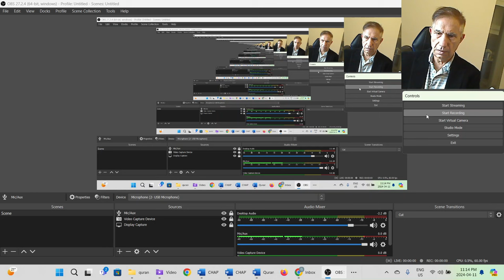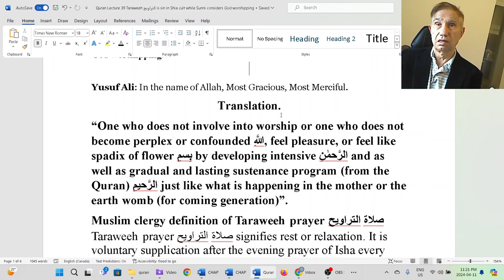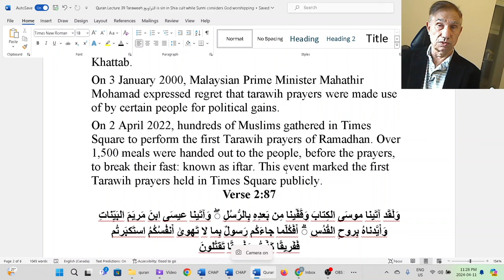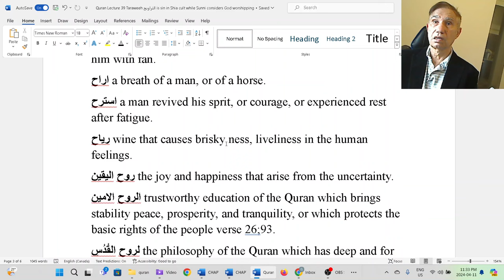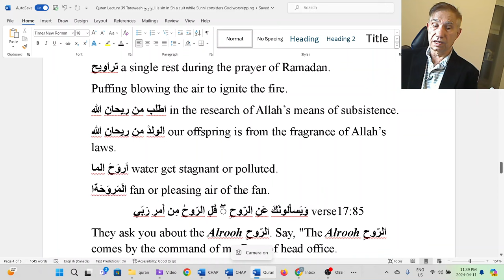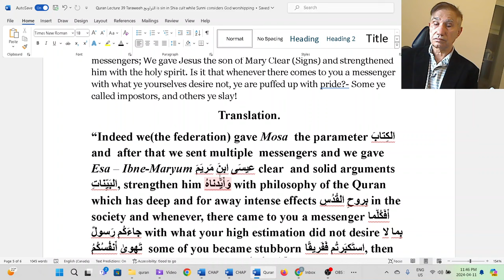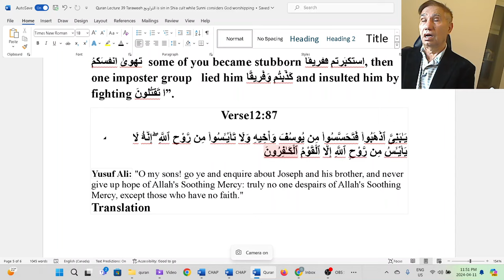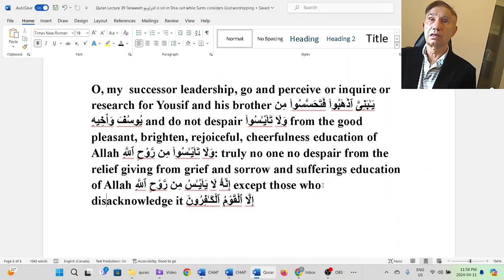Quran Lecture 39 Taraweeh التراويح is Sin in Shia Cult while Sunni considers God Worshipping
Demystifying Taraweeh التراويح

Join us as we delve into the practice of Taraweeh (التراويح) during the month of Ramadan in our latest YouTube video. Unfortunately, misconceptions and fictitious translations of Quranic verses have led to misunderstandings and divisions within the Muslim community regarding Taraweeh. In this enlightening discussion, guided by Quranic education, we dismantle these myths and shed light on the authentic interpretation of Taraweeh.

Don't miss this transformative discussion that challenges misconceptions and offers a path towards a more authentic understanding of Taraweeh in Islam.